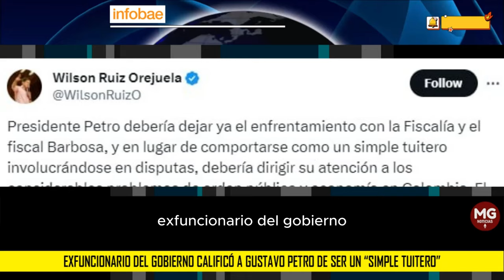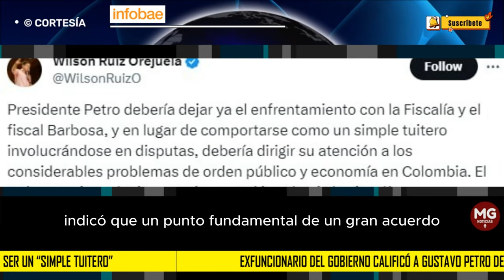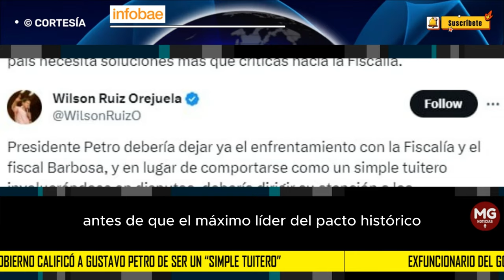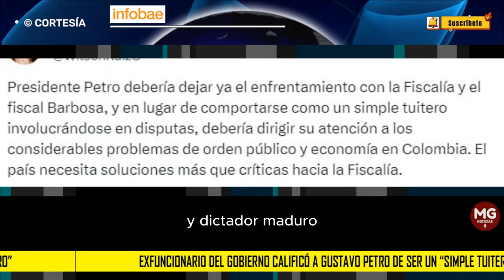🎯 EXFUNCIONARIO DEL GOBIERNO CALIFICÓ A GUSTAVO PETRO DE SER UN "SIMPLE TUITERO"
El mandatario ha sido blanco de múltiples críticas por sus constantes publicaciones en la red social X, en la que ha protagonizado algunos enfrentamientos
INFOBAE